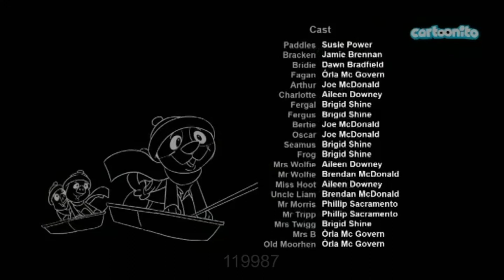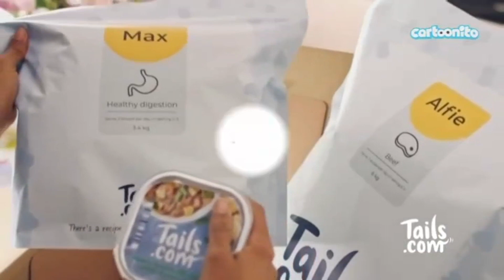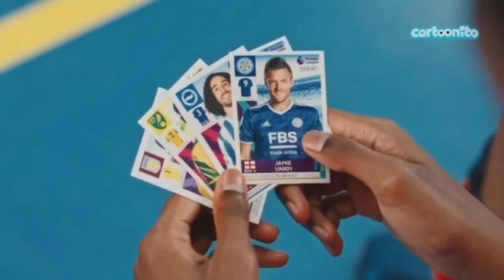Cartoonito UK Continuity - 26/1/2022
10:37 let's go cartoonito